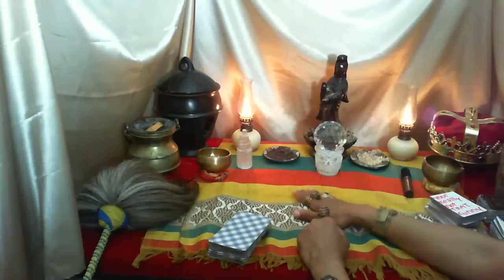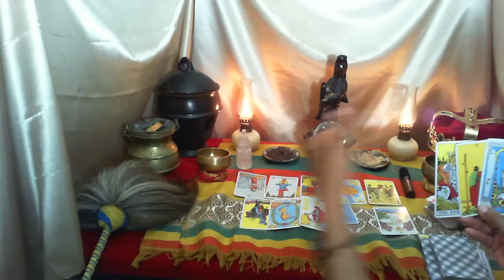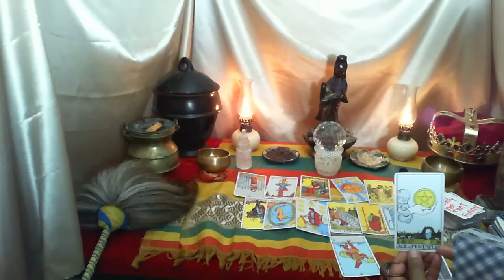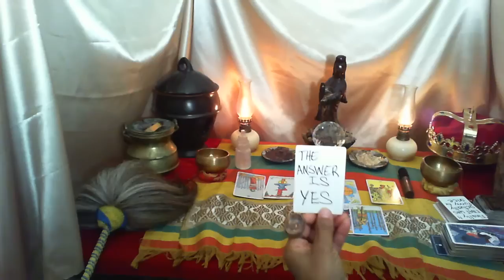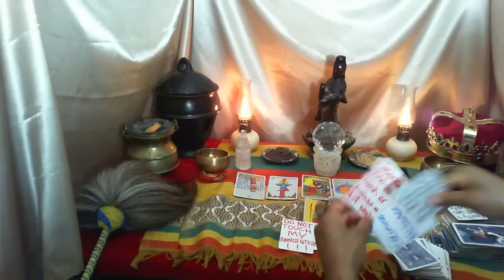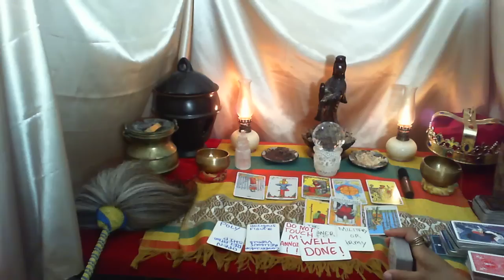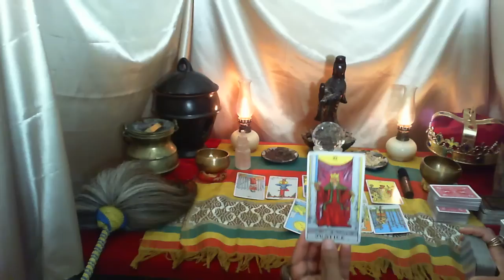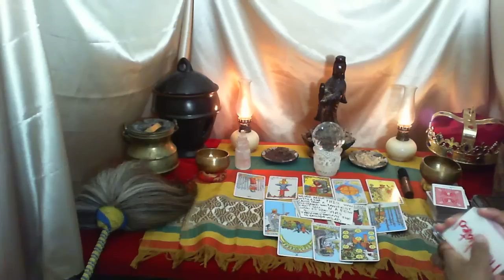PT. 1 ex under legal judgment 4 being messy with technology to spy , spirit wouldn't let me lie LOL